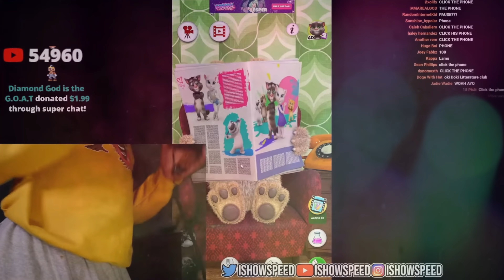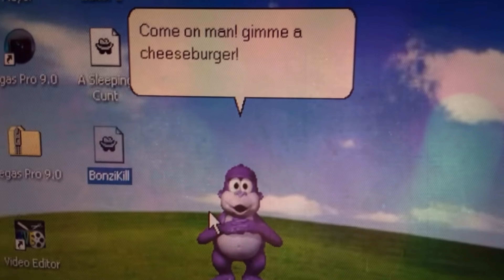Fan Made DBX Trailer S1 Collection